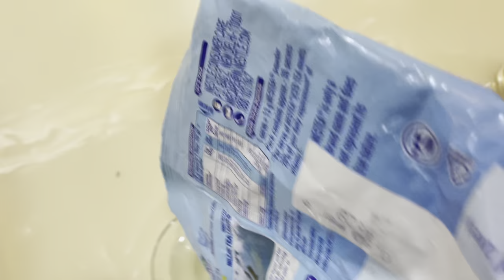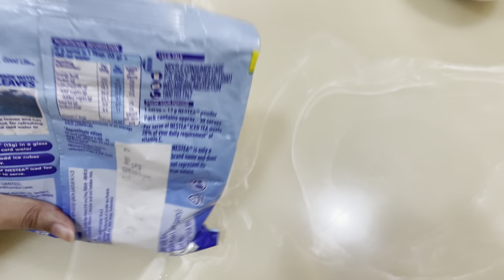Momos khaake kasu ko laga fandha 🥟😁| Reena’s Vlog